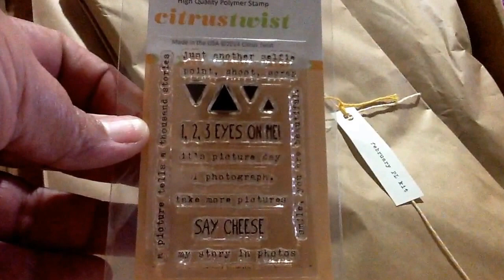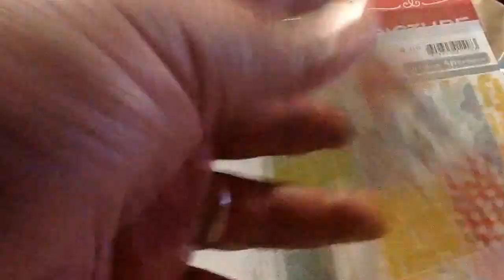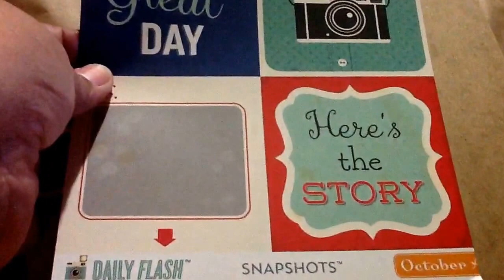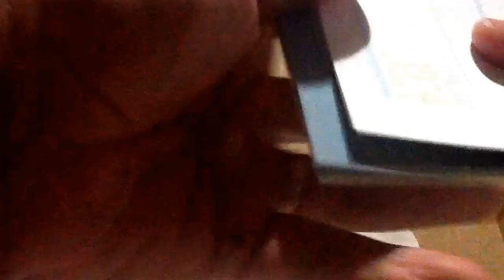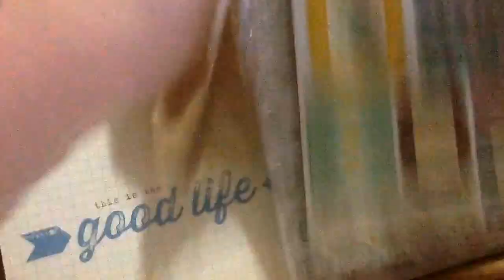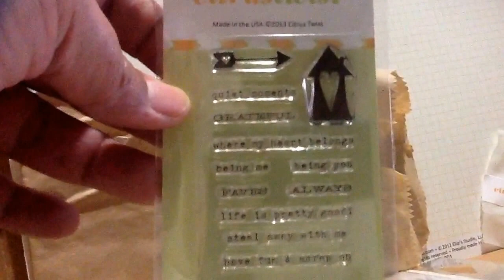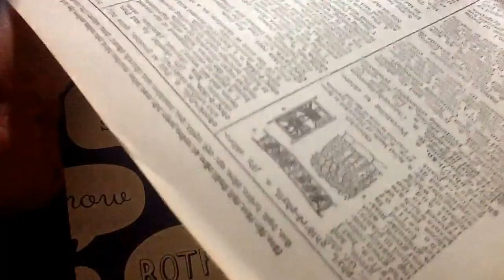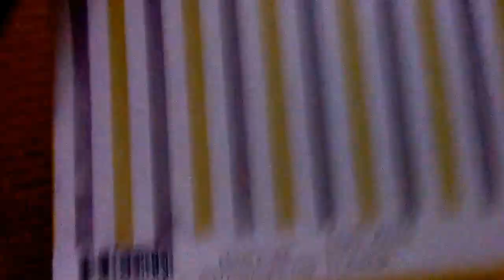Citrus twist feb kits